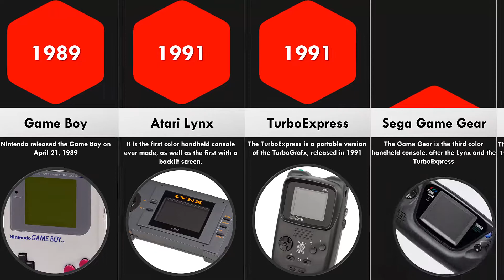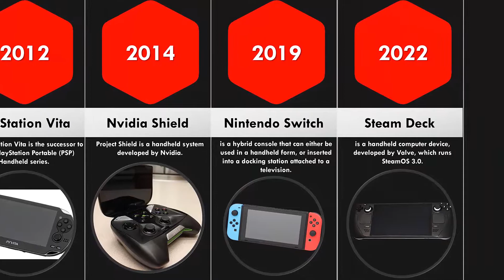Evolution Of Handheld Game Consoles (1979 - 2022)